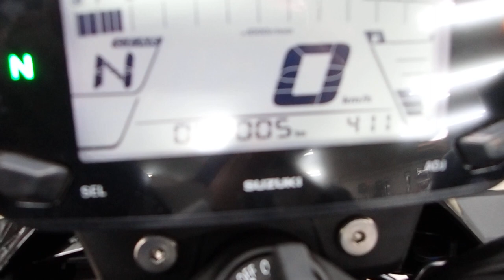ジクサー 150 中古車 バイクショップ名：セラビィ